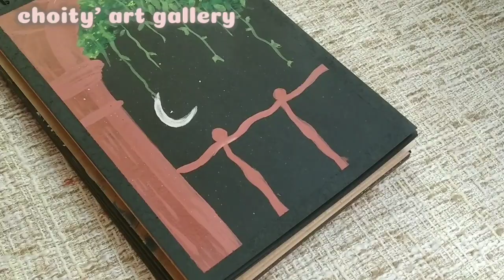How To Draw A Scenery /Easy Beautiful Scenery Drawing/Scenery Art For Beginner.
I hope you all love my video
In this video I try to draw a simple night scenery in belcony side..I try to make it easy for you...

Belcony scenery art/ how to draw a scenery/ easy drawing idea/ easy scenery art/ night scenery